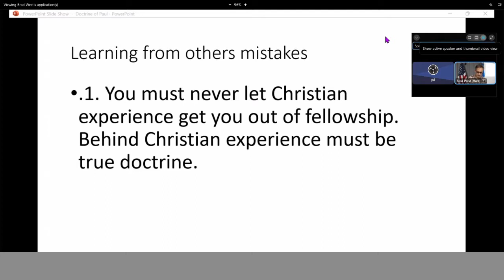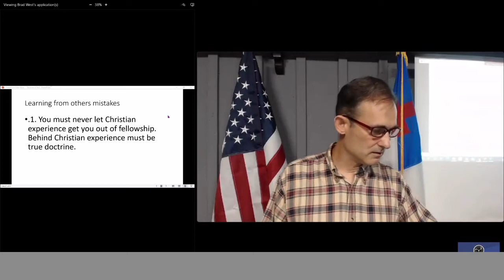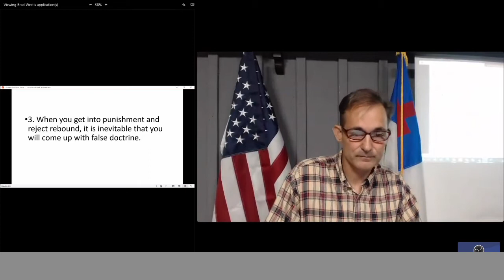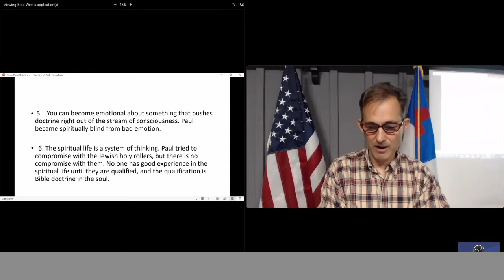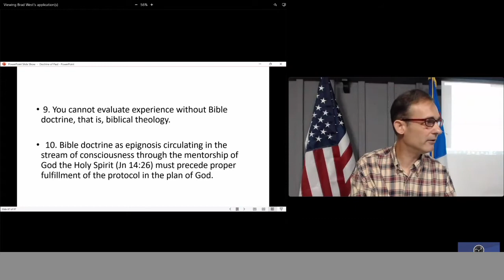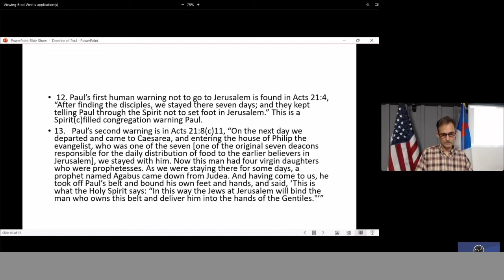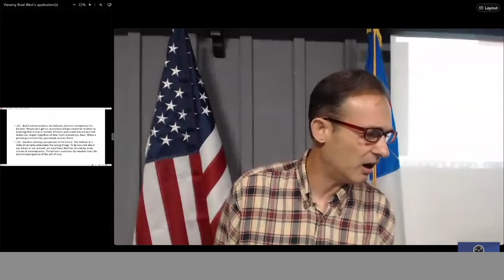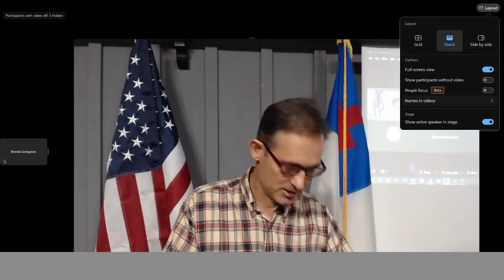Pastor Brad West, Grace Bible Ministry, Arkadelphia, Arkansas, Wednesday 18 May 2022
Grace Bible Ministry, Arkadelphia, AR Wednesday 18 May 2022